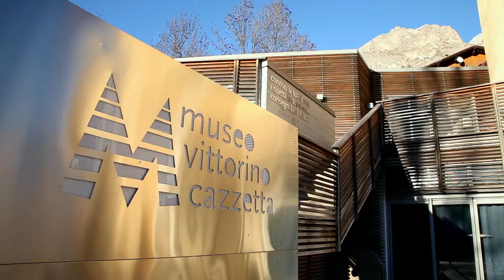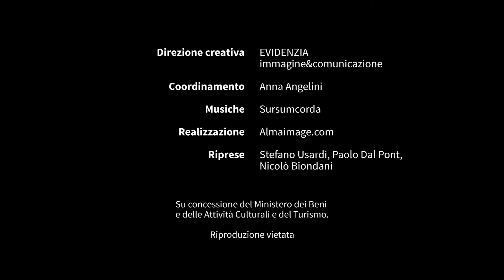Museo Vittorino Cazzetta